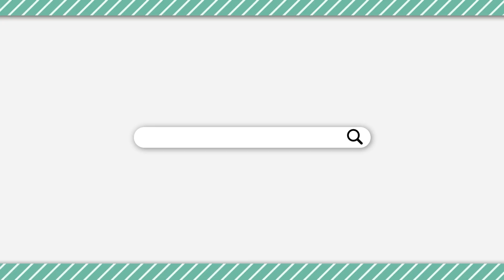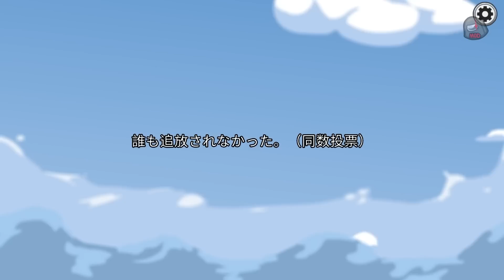「クルーの誰か１人を狂人にできる能力」って強すぎだろ！！【Among Us】